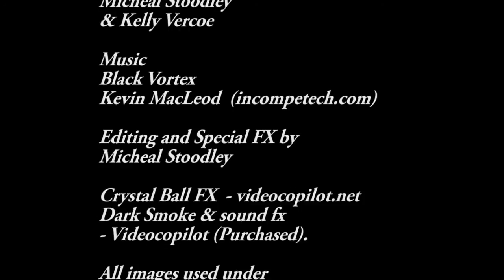The Wizard of Oz Crystall ball Lion Scene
This scene was filmed and edited for the Otumoetai Intermediate School production.  The scene was projected as part of a live performance of an interpretation of the Wizard of Oz.

The flying monkey part of this video was not played during the performance.  Editing and Special FX by Micheal Stoodley